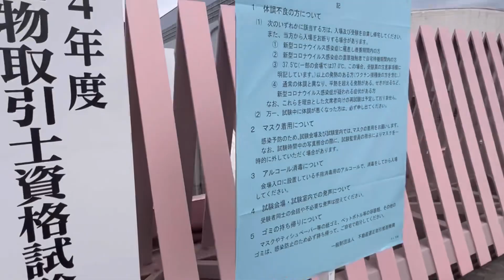令和4年度の宅建試験を受けてみた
自己啓発のため、試しに令和4年度の宅地建物取引士資格試験を受けてみました。